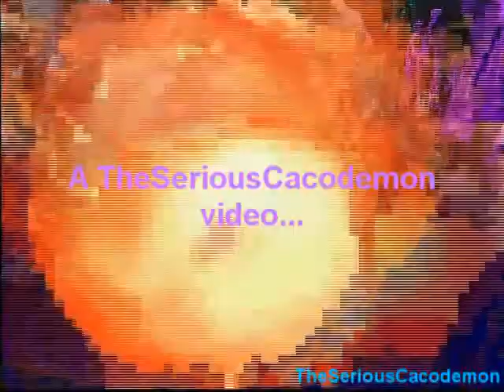Finally, My own intro.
I have finally made an intro, which I will be using for videos where I perform glitches, tricks, or just do entirely random stuff.

Reuploaded because of desyncs and also because the regular upload looked ugly.